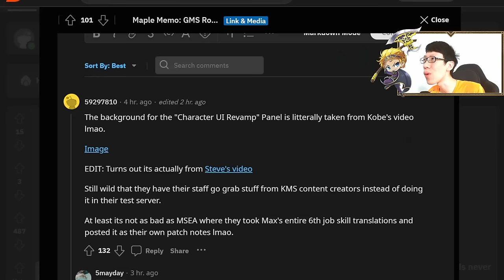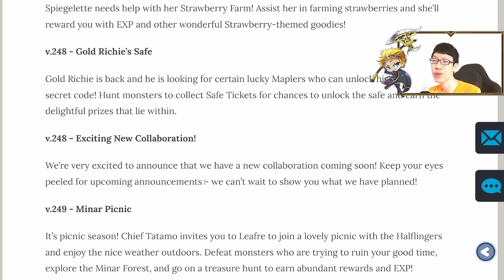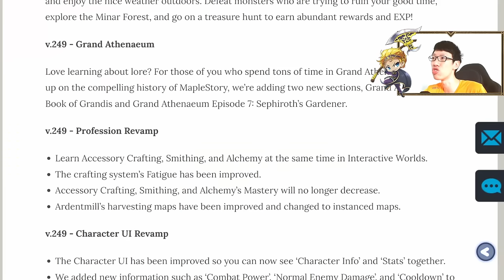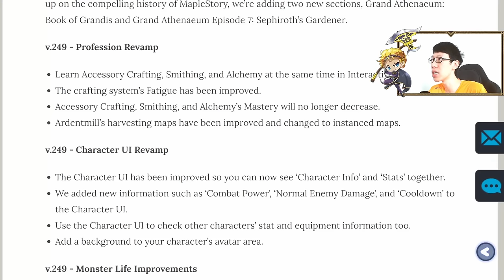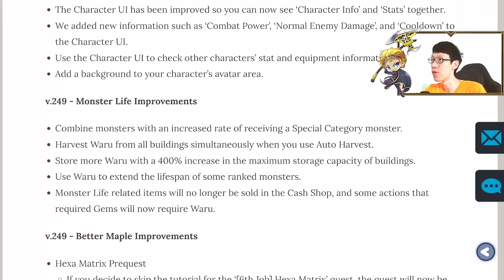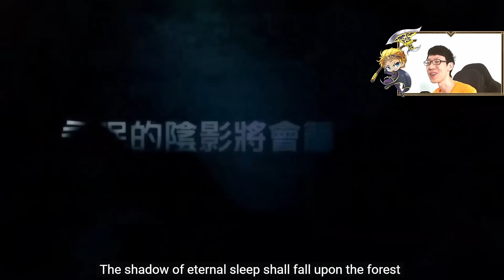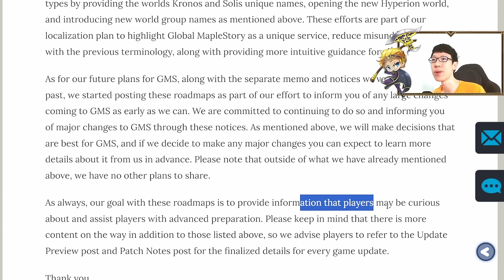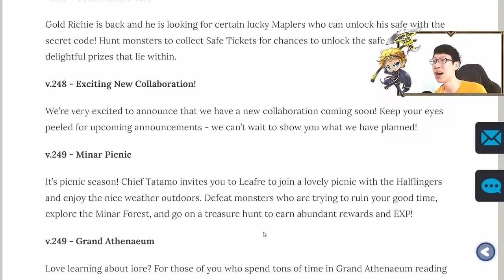Global MapleStory Feb - Mar 2024 Roadmap Overview (NEW Job & What's Next?)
TIMESTAMPS:
0:00 - Intro

FEB 2024
1:32 - World Selection Reorganization
2:27 - Burning World Leap

2:37 - Spiegelette’s Strawberry Farm Event

3:23 - Gold Richie’s Safe Event
3:39 - New Collaboration

MAR 2024
4:00 - Minar Picnic Event
• Coin Shop & Event Full Showcase: Coming Soon

5:28 - Grand Athenaeum

6:30 - Profession Revamp

7:37 - Character UI Revamp

10:06 - Monster Life Improvements

12:40 - Better Maple Improvements (QoL)
14:01 - Sol Erda Booster

MAY 2024
14:08 - New Job: Lynn

16:13 - What's Next
18:45 - Conclusion